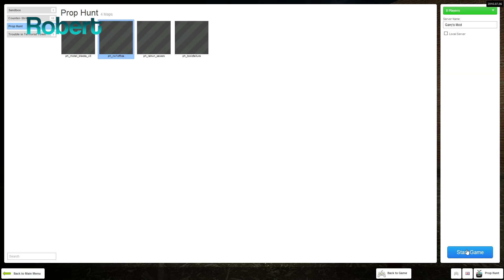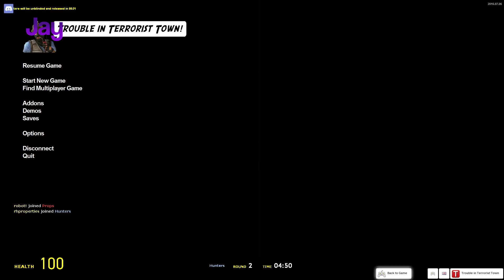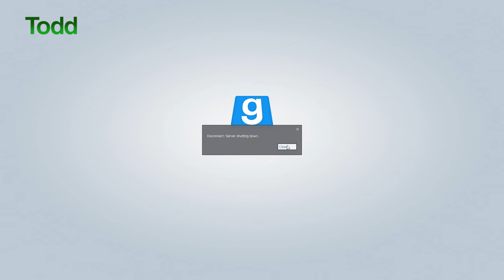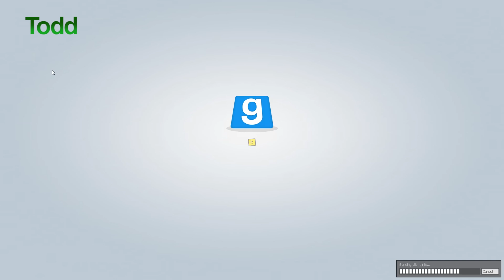De-Compiling - Prop Hunt - Beautiful Human Being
Who's that over there? A lamp? A box? No more likely they forgot to pick a prop in time. Enjoy as the Compelling Compiling Crew hunts each other down and then break down laughing.

Apearing today we have
Robert - rhproperties
Chuck - solarVagrant
Jay - Kel
Ethan - robot!
Cody - Captain Butch Flowers
Todd - Ocotillo